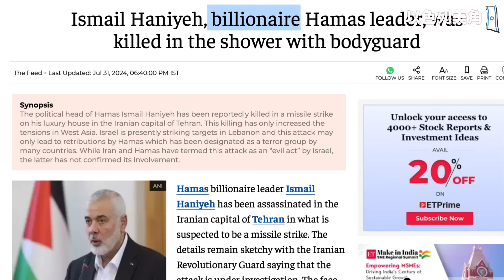🇮🇱 台灣人在以色列生活 | 耶路撒冷今天空蕩蕩的樣子 🇮🇱 商店因為哈瑪斯領袖Ismail Haniyeh 被殺所以關門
想認識以色列嗎？請支持這兩本我們的書
💁‍♀️旅遊工具書： 《以色列：耶路撒冷．死海．拿撒勒．加利利》

在海外到底要怎麼買書
-加入博客來會員，選海外結帳，各國都可以買，但要付寄送海外的郵資，應該會跟買書差不多貴
-不然就是買電子書
-在新加坡馬來西亞，可以到大眾書局跟店員說要訂這本書
-在馬來西亞，可以在城邦的網站買，有讀者回報說有買到
-在香港，直接去夏達華聖經世界 HaDavar Biblical World (需要先預約前往的時間)，或是到香港三聯書店、香港商務書店、香港誠品書局、田園書屋、樂文書店跟店員說要訂這本書
-如果是海外訂單且要訂超過50本，請私下聯繫我

💁‍♀️ 現代以色列歷史故事書：《以哈戰殤：一場沒有贏家的戰爭，來自以色列平民的真實聲音》

🙋🏻‍♀️ 🙋🏻非常感謝您對這個頻道的支持！我們開始以色列美角的頻道會員了！誠摯邀請您：
☕️ 以一杯咖啡的價格，加入我們的會員社群 :)
🍔 有任何旅遊或以色列相關的疑問，以一份漢堡的價格成為會員，每月都能參與會員直播回答。
🥩以每月接近一份牛排的價格，獲得ㄧ更真實、更當地的，以中文介紹以色列會員專屬影片內容。

會員可以按月取消，我們希望能獲得支持，但也不想要造成經濟壓力，期待您的加入！